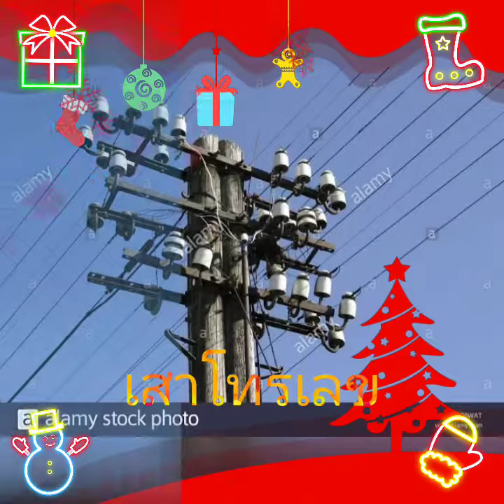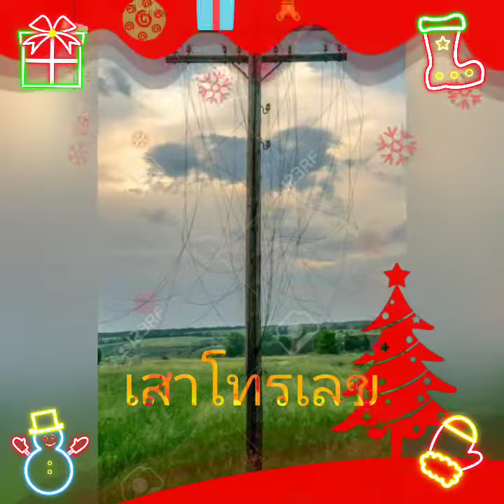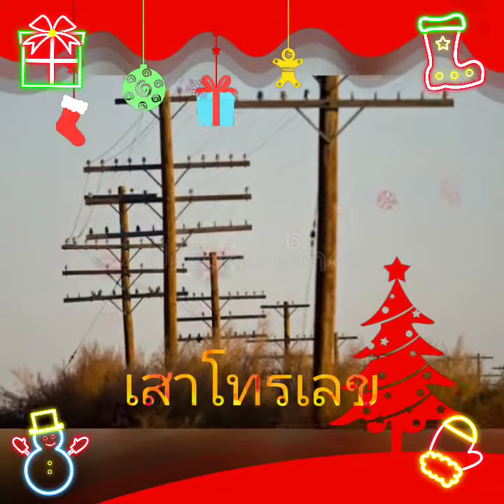เสาโทรเลข Train Sim (3583 Bytes) ep.26 [🎅Merry Christmas🎄)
🎄🎄🎄🎄Merry Christmas Days🎅🎅🎅